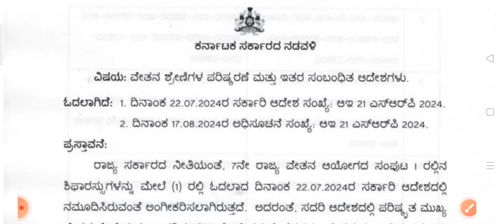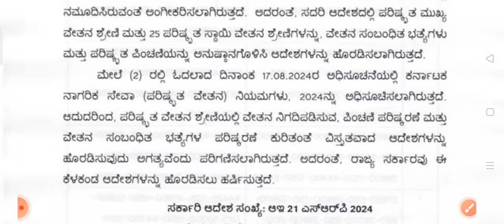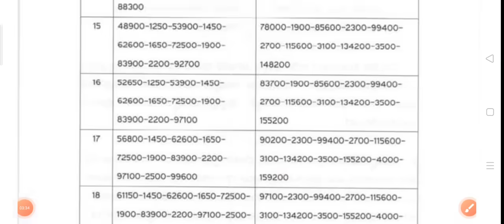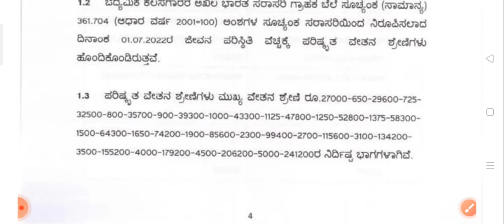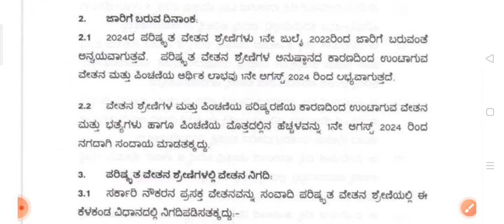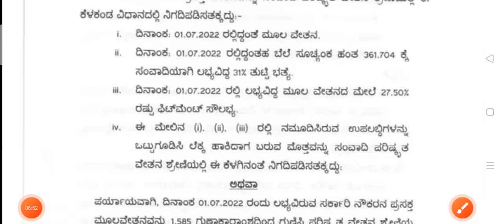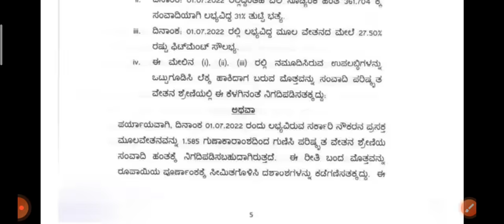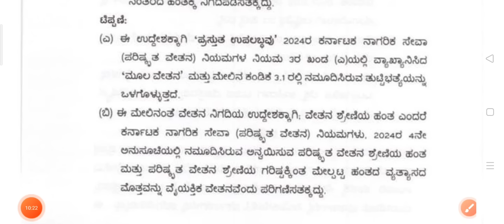7th Pay Commission : 23-08-2024 ರ ವೇತನ ಪರಿಷ್ಕರಣೆ ಮತ್ತು ಆದೇಶಗಳ ವಿಶ್ಲೇಷಣೆ ಭಾಗ-1